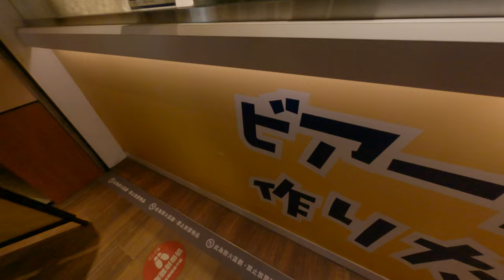台北信義區有錢人 18